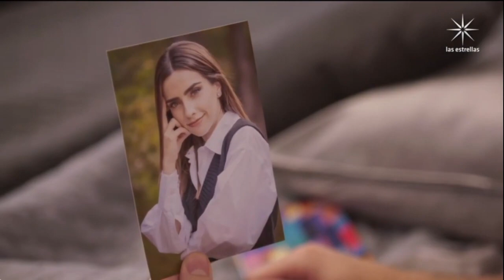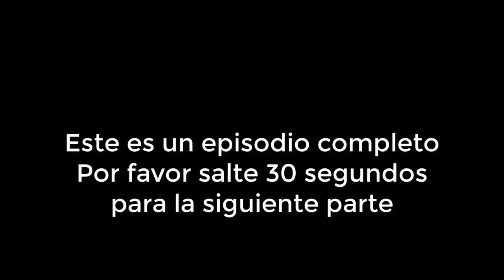Mi Fortuna es Amarte Capitulo 32 Parte 1/4 Completo HD